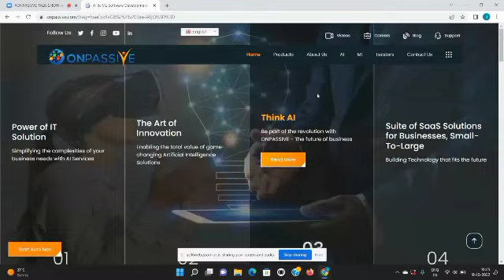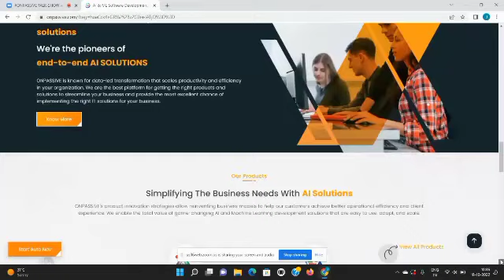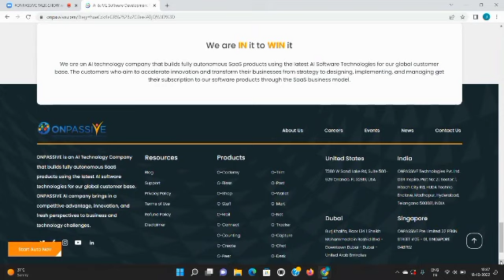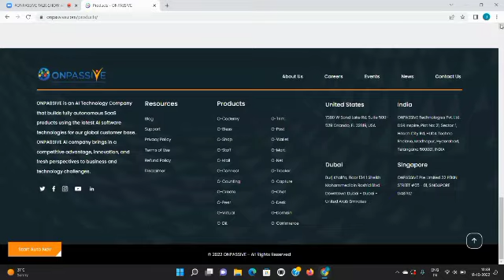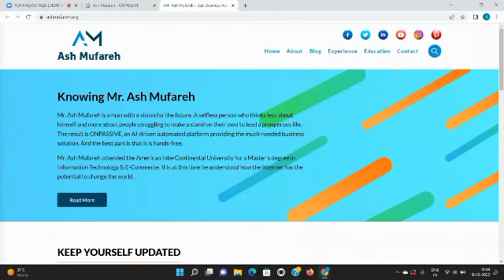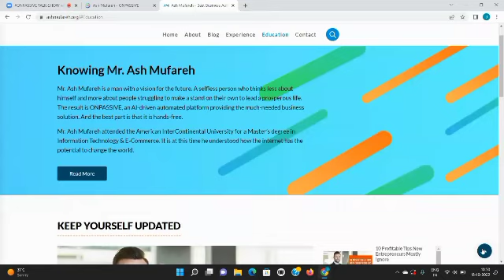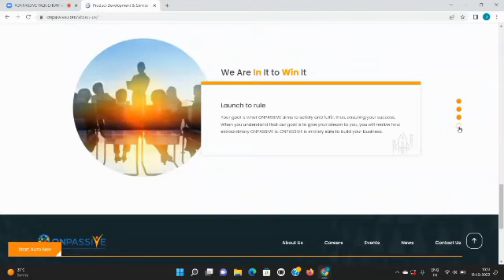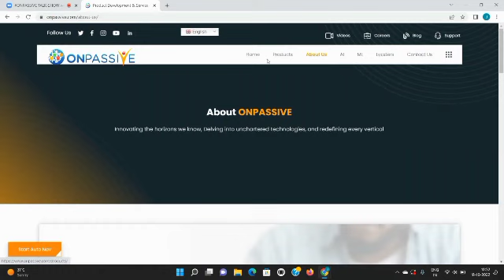ONPASSIVE 2 important updates for founders auto navigation it is here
2020 pending founders position available
This is your last chance to become a founder
ONPASSIVE Success

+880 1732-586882